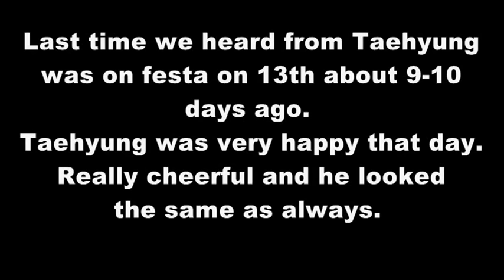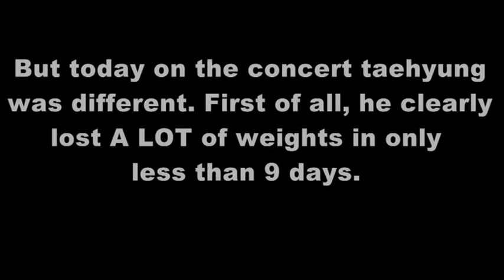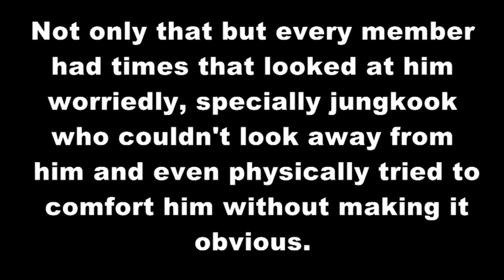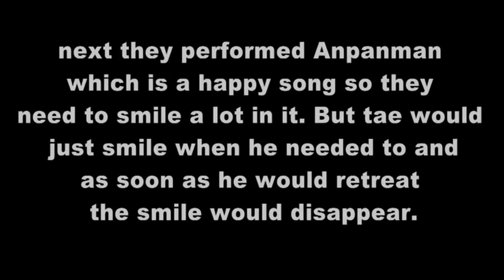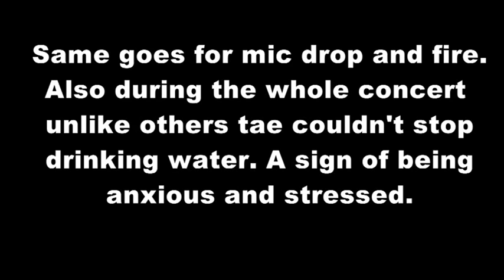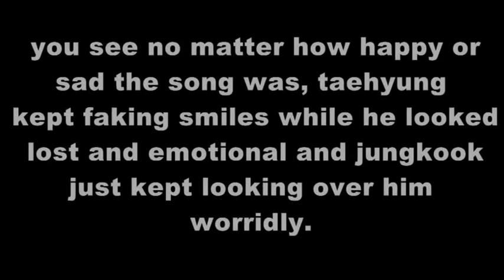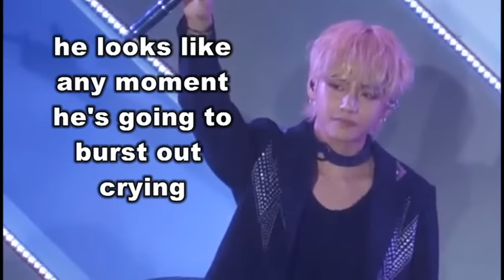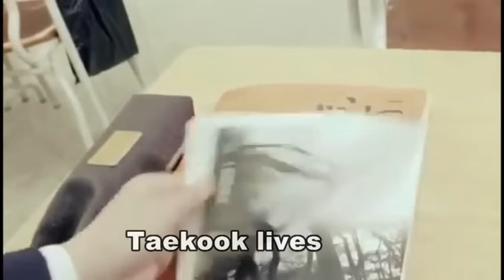Jungkook looking after an upset taehyung (analysis)